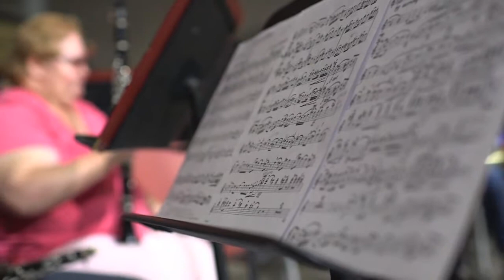McMurry University Bands